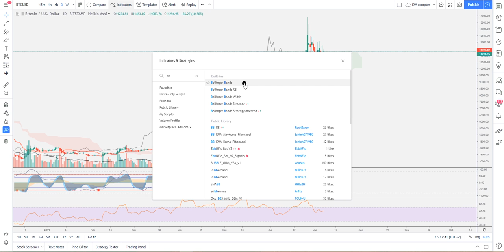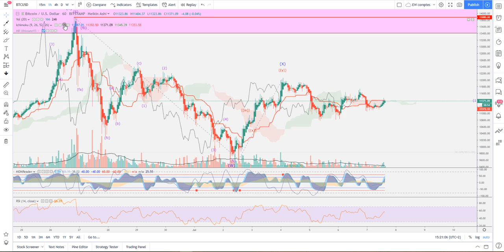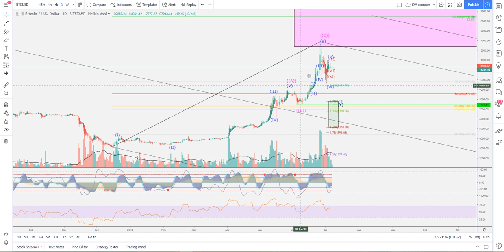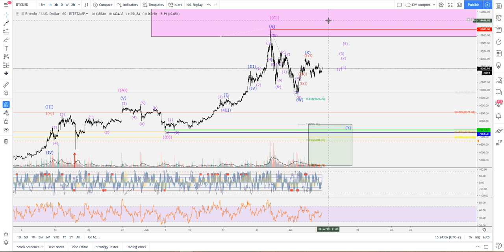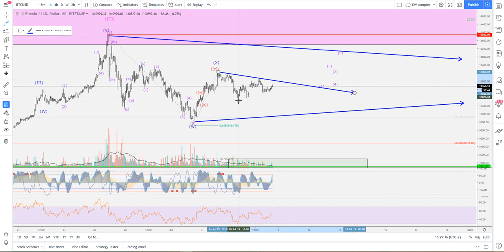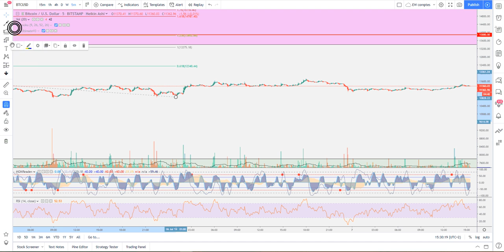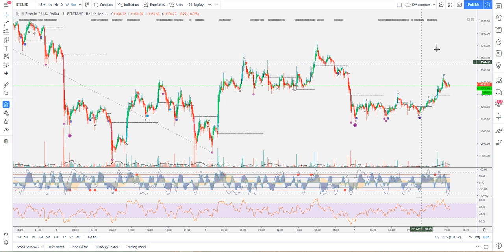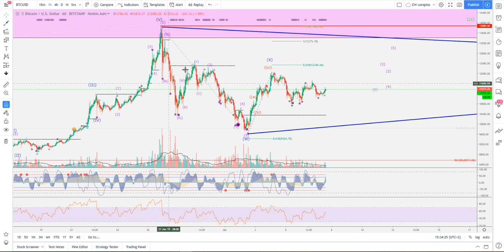[Market_Reader] BITCOIN: CONSO en triangle?